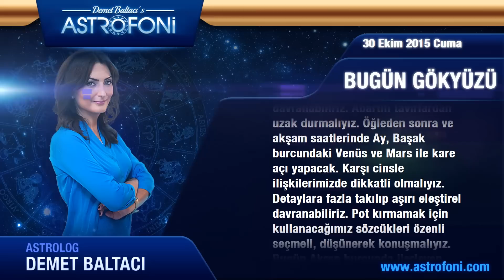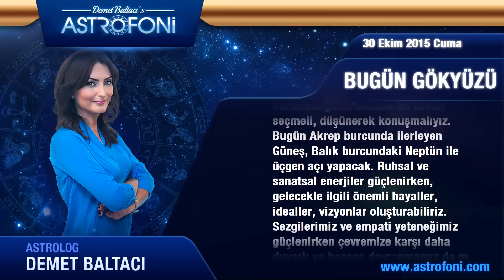YAY burcu günlük yorumu, bugün 30 Ekim 2015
Yay burcu günlük 2015 astroloji ve burç yorumu videoları

Yay burç yorumu ve günlük astrolojik videolar. Yay günlük 2015 aşk, iş, para astroloji yorumu.

Yay günlük burç ve yeni ay, dolunay, retro döngüleri, kadın erkek etkileri, Jüpiter aslan burcunda, Jüpiter başak, Satürn yay, Satürn akrep, Venüs retro günlük yorumları.

Yay günlük yeniay ve dolun ay durumları, ay tutulması, güneş tutulması, tutulmalar, mars, venüs, jüpiter retro ile doğum haritası, horoskop ve astrolojik yorumlar.